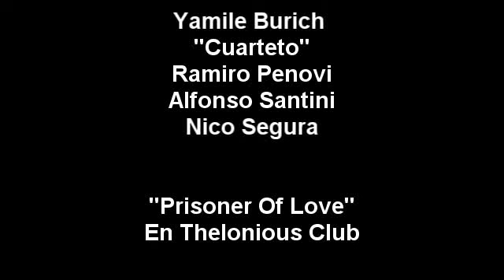Yamile Burich Grupo "Prisoner of Love"